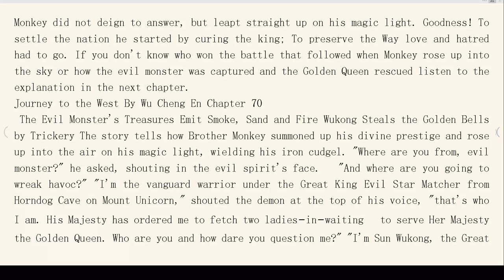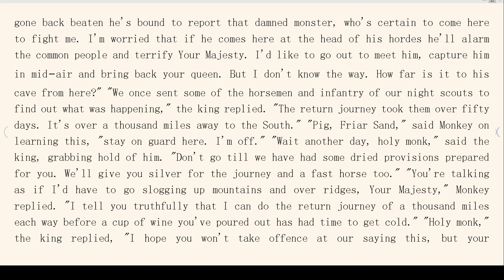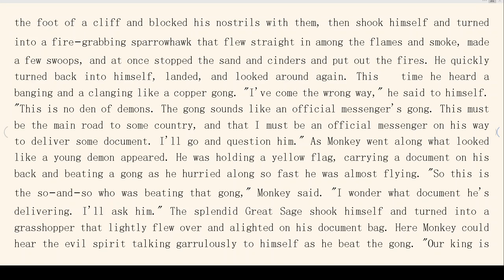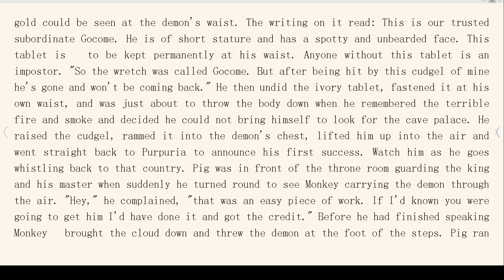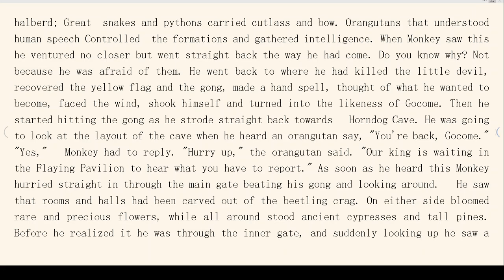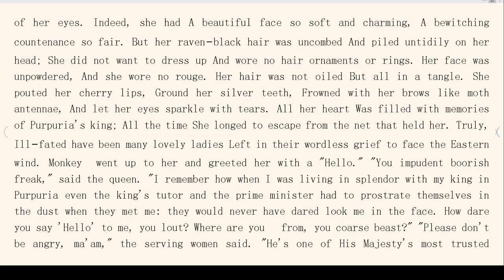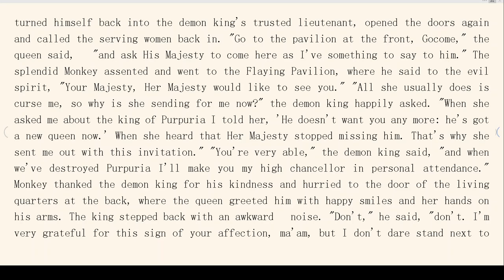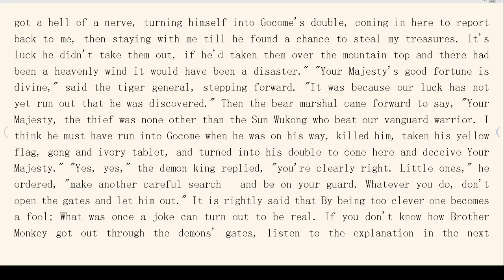【Chapter 70】Journey to the West By Wu Cheng En 西游记 有声书